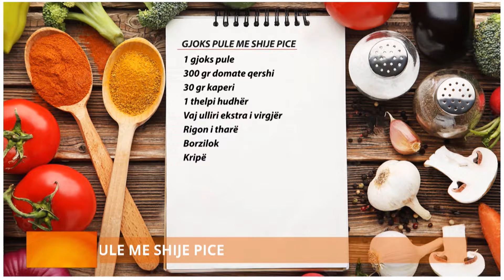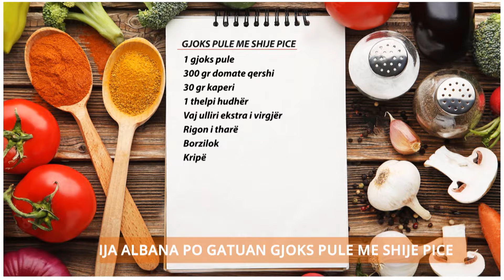Rreze Dielli - Gjoks pule me shije pice, recetë e lehtë dhe e shijshme nga zonja Albana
Gjoks pule me shije pice

1 gjoks pule
300 gr domate qershi
30 gr kaperi
1 thelpi hudhër
Vaj ulliri ekstra i virgjër
Rigon i tharë
Borzilok
Kripë

Presim gjoksin e pulës në katër feta, duke e prerë fillimisht përgjysmë dhe më pas hapim dy gjysmat si një libër me një thikë të mprehtë. Lyejmë me pak yndyrë një tavë grill, e ngrohim mirë dhe kaurdisim gjokset e pulës për 6-7 minuta nga secila anë.

Presim në gjysmë domatet qershi dhe i shtojmë në një tigan me vaj ulliri dhe një thelpi hudhër. Kaurdisim domatet për 3-4 minuta në zjarr të fortë, më pas shtojmë kaperin dhe pak kripë. I lëmë domatet të treten për 5-6 minuta. Shtojmë pak rigon dhe disa gjethe borziloku të freskët dhe e shërbejmë gjoksin e pulës me salcën e përgatitur.